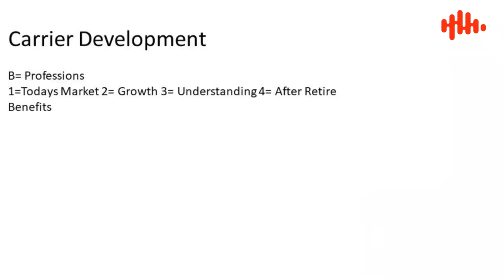Today's Fields That Can Make You A Millionaire In Days | Javed Chaudhry | SX1R